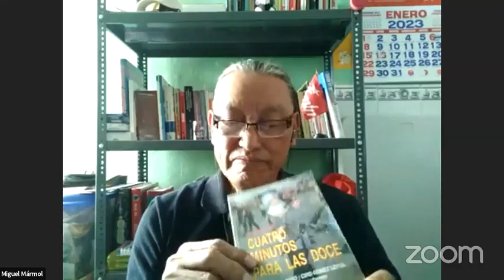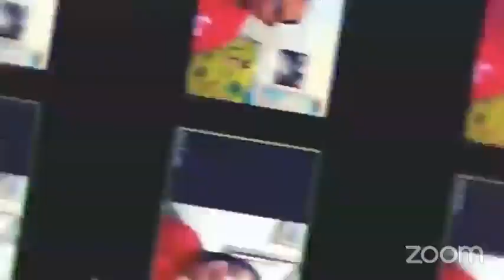PROHIBIDO OLVIDAD, Programa organizado por el Frente Intercontinental de FMLN.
El Frente Intercontinental del FMLN en su programa prohibido olvidar conversa con los camaradas Mirna Benavides y Miguel Marmol sobre la importancia de los acuerdos de paz y la necesidad de no permitir el retroceso a un régimen dictatorial.